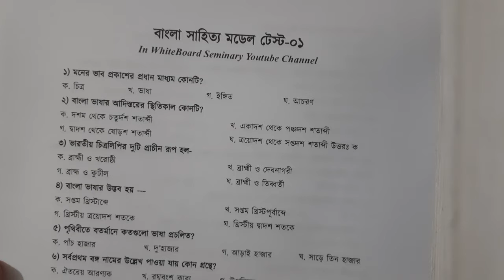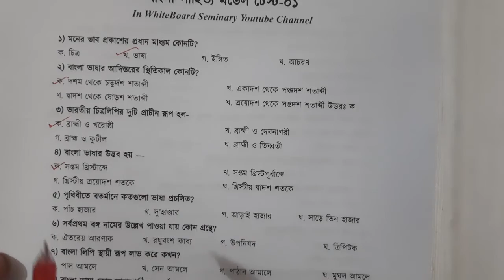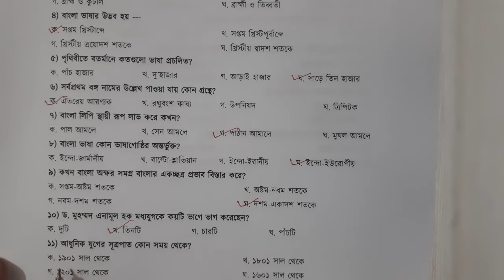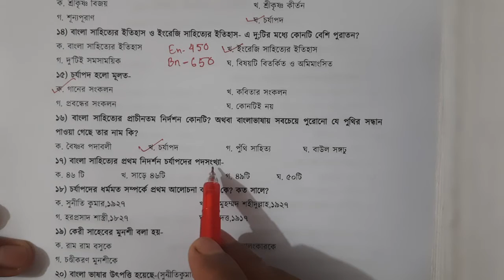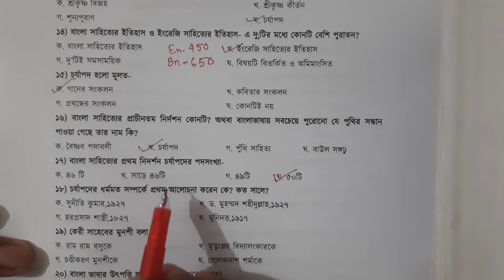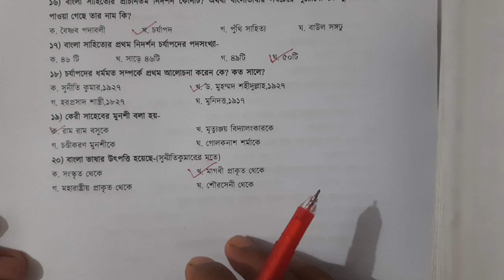বাংলা সাহিত্য মডেল টেস্ট-০১ || যে কোন সরকারি জবের জন্য বাংলা সাহিত্য মডেল টেস্ট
বাংলা সাহিত্য জব পাওয়ার জন্য গুরুত্বপূর্ণ একটি অংশ। যারা বাংলা সাহিত্য অংশে ভালো করতে পারে তাদের জব পাওয়া অনেকটা সহজ হয়ে যায়।